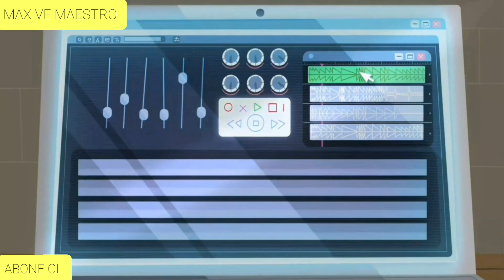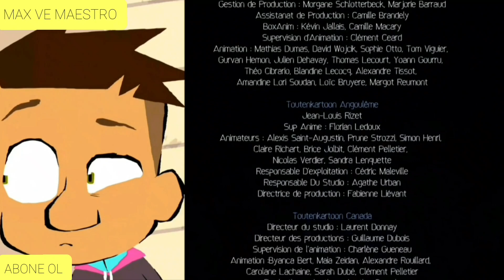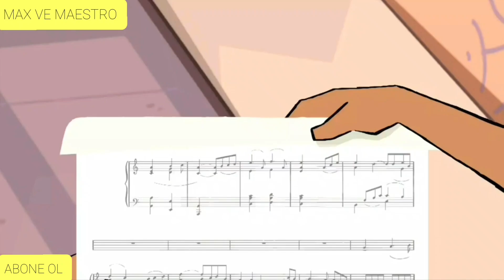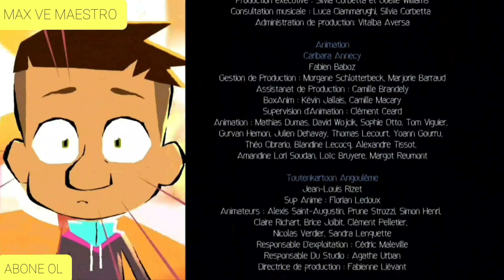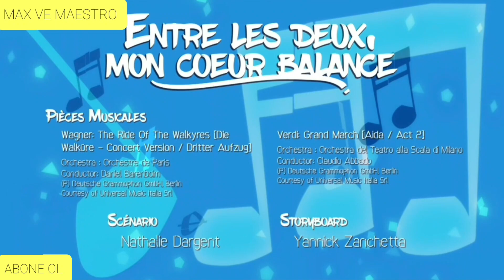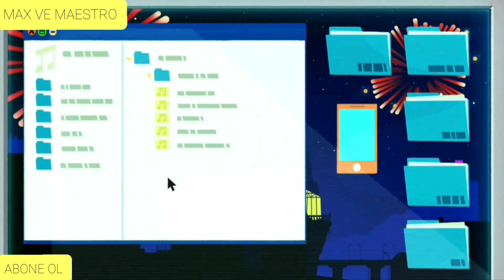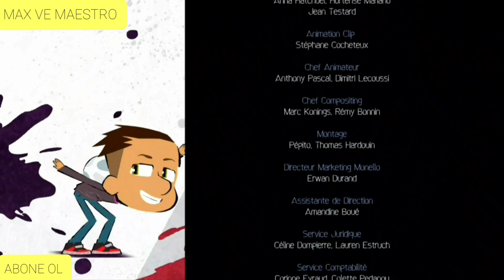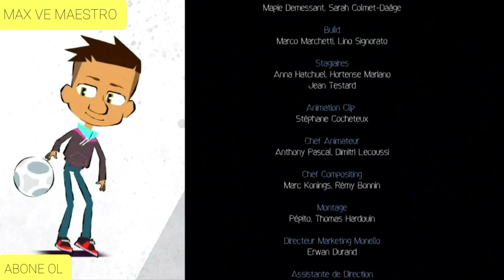MAX VE MAESTRO TÜRKİYE'DE YAYINDAN KALDIRILAN VE YAYINLANMAYAN BÖLÜMLERİ